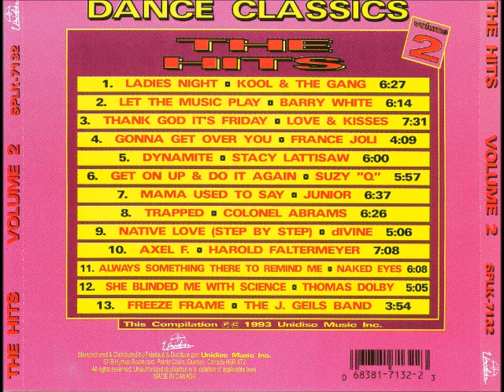Dance Classics Hits Vol. 2 - 03 - Suzy Q/Get on Up & Do it Again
La Música publicado aquí se publica por amor, no por la intención con fines de lucro o para violar los derechos de autor. estos se proporcionan para dar a los usuarios la idea de la mejor música. Todos los derechos están reservados a la empresa de audio. TODOS LOS ARCHIVOS SON PARA FINES PROMOCIONALES SOLAMENTE.